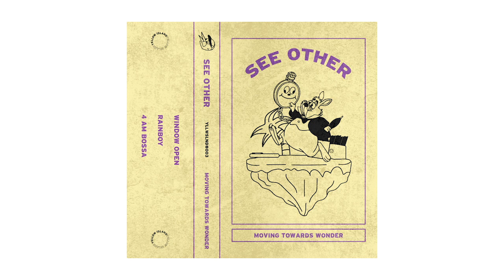See Other - Window Open [Yellow Island]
Brazilian label Yellow Island has scored the next EP from LA/NYC native See Other, who you probably remember from his storming 'Linda EP' on Lobster Theremin last year-ish. Three late night hazy jams to lose yourself in. Window Open's frenetic jazzy drums are counter balanced with sweeping cosmic synths, trumpet riffs and one hell of a pan pipe section. We just love the otherworldly rabbit hole this EP transports you down.